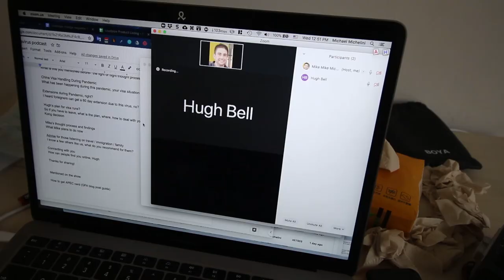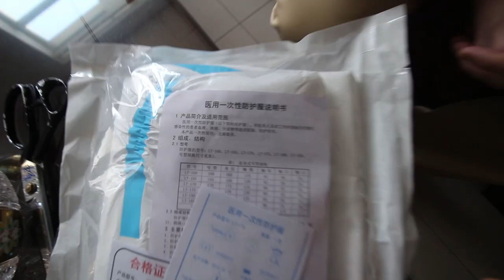Back on The Move - Visiting a Hazmat Suit Factory in Wife’s Hometown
Less than a week from being released from quarantine, and I’m back on the move! We’re lucky to have Wendy’s network and Travis’ (he is a local and has a network of factories here to connect us with). Travis took us to a Hazmat suit factory. This is the final piece of the puzzle - getting them onboard for what Loadpipe is as a group buying platform.

Going around their showroom, we can see that they used to make police uniforms - even tried a SWAT jacket on. They made a shift following this COVID 19 pandemic. But after all of this is over, they might do swat jackets again. Who wants in on that deal? Ha!